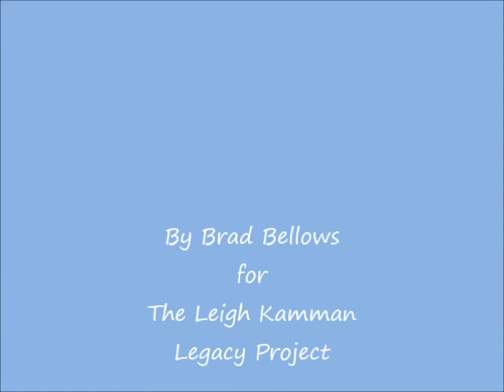Mose Allison June 2006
Leigh interviewed the late and great Mose Allison many times over the decades.  By the 1990's they got into an interview routine that included Mose giving a short review of whatever book(s) he was reading.  This one is from June 10, 2006 at which time Leigh was nearing the end his career as a broadcaster.